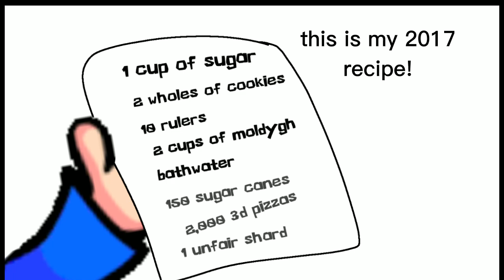Cooking With Dave And Bambi | Ep 2 - Monthly Shopping (Pt 1)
The Long Awaited Episode 2 Is Here! Grab A Snack And Enjoy! And Sorry For Making You Wait 1 Year For This.. YIPPEE

(i took out the voices cause it was annoying to edit)